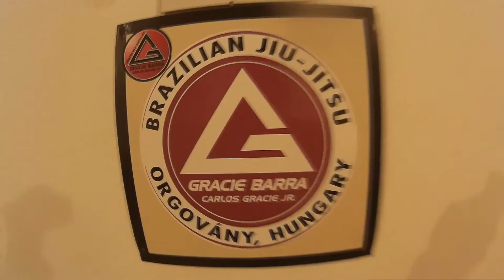GB Fülöpháza, Orgorvány nogi/mma hl